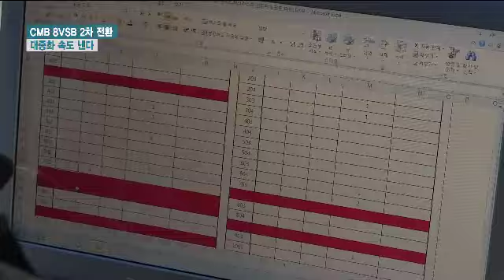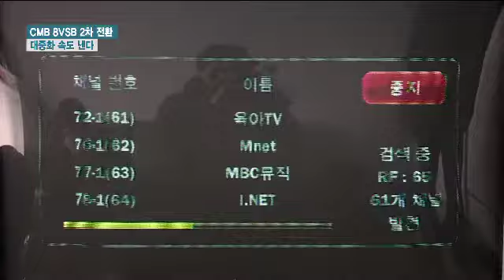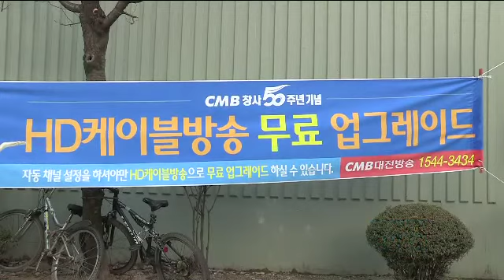CMB 8VSB 디지털 2차 전환 돌입